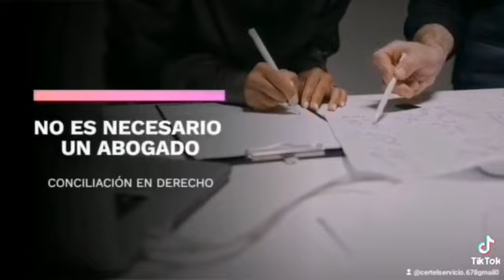MAGISTRI IURIS - CONCILIADORES DEL DERECHO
SERVICIOS PROFESIONALES DE DERECHO CIVIL EN LA RAMA CONCILIACION